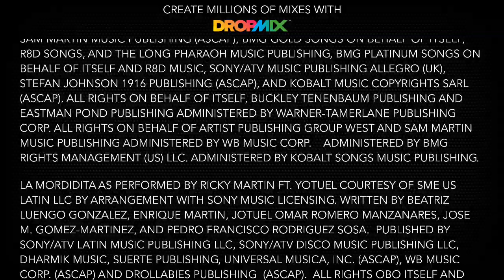Cover The Laser Bases - Dropmix